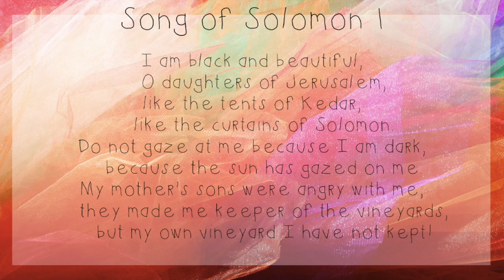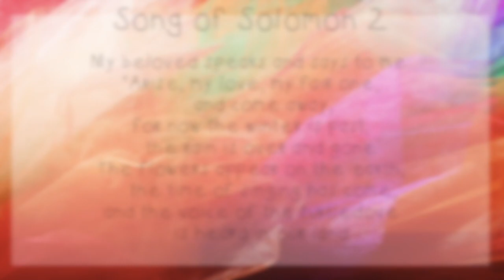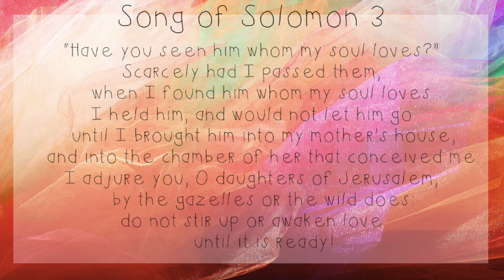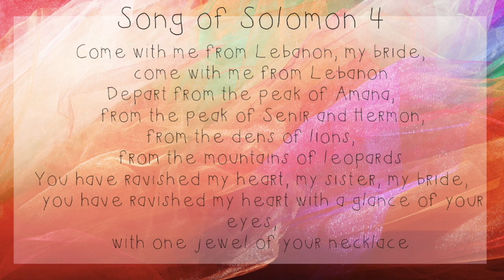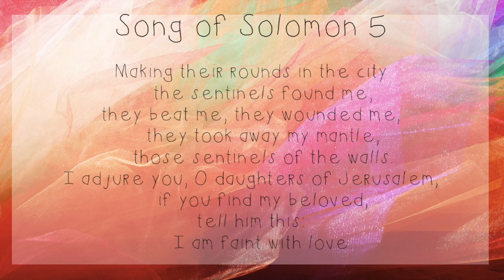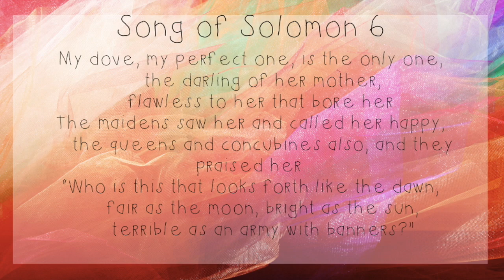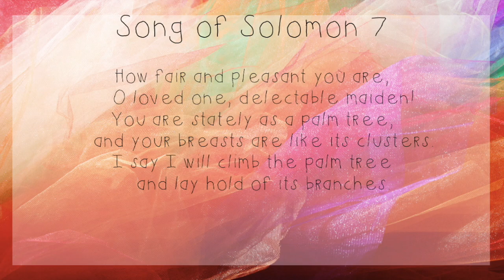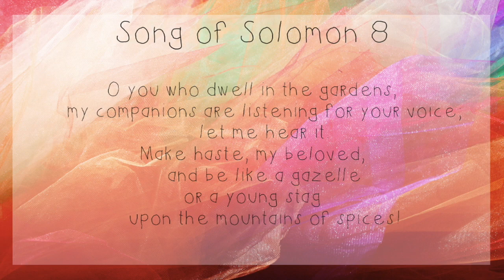Daily Reading June 2, 2021